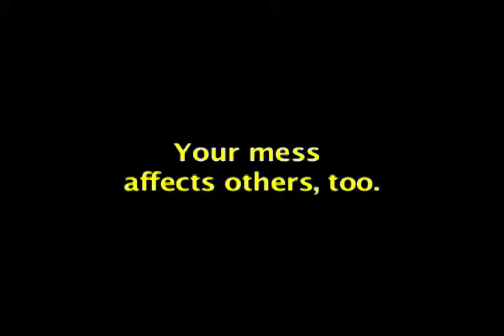5th Commandment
Humorous illustration of each of the Ten Commandments.